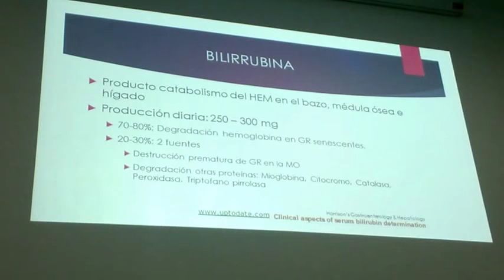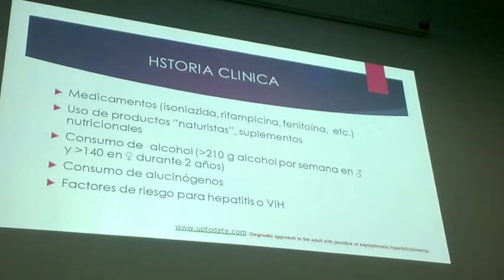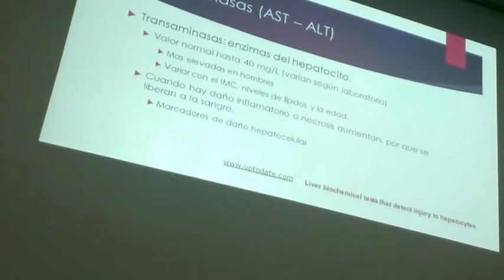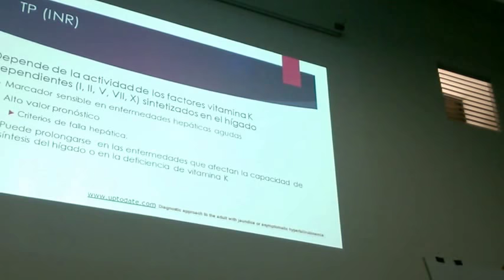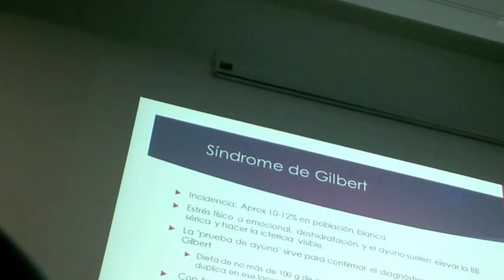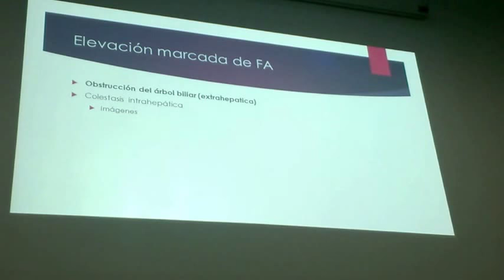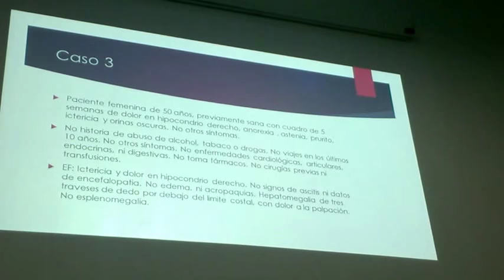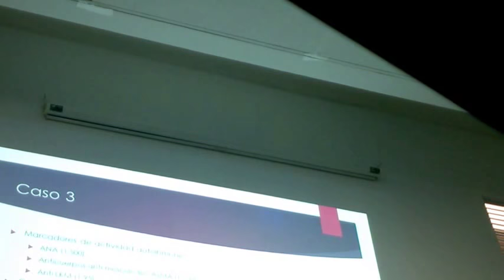Bilirrubina Directa e Indirecta